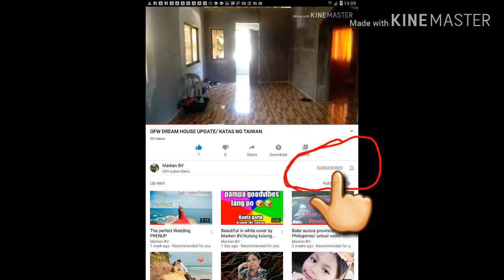Magsawa ka tlga sa isda haha/buhay sa probinsya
Located in Dabubu Grande San Agustin Isabela